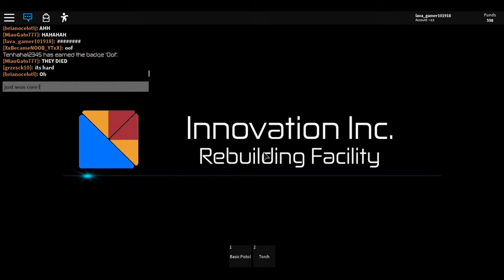roblox innovation labs big boom feat flames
i told u guys in the title that feat flames but hes not in the video k so dont look for him too hard enjoy the BOOM and the OOF